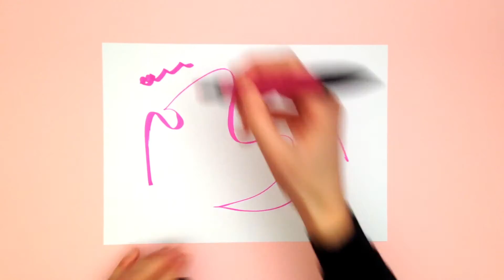Scaradoodles -12-, drawing & finding a character in a doodle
Guest: Monica

SCARADOODLES project starts from the thing that i make since i was a kid: find hidden characters in a place where apparently there isn't nothing.

Il progetto SCARADOODLES nasce dalla cosa che faccio fin da quando ero bambino: trovare personaggi nascosti in posti dove apparentemente non c'e' nulla.